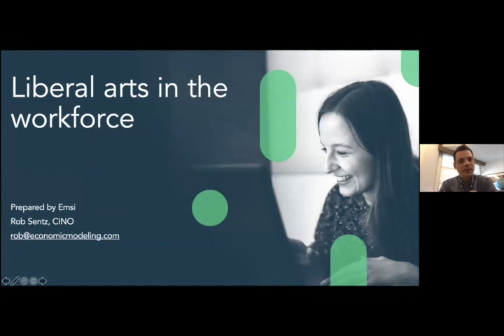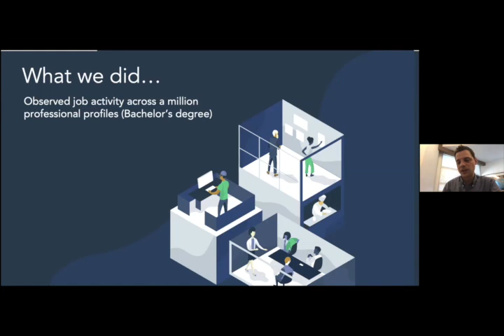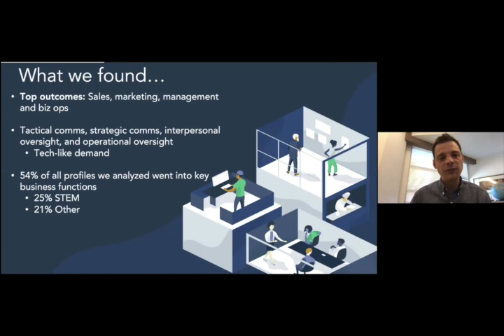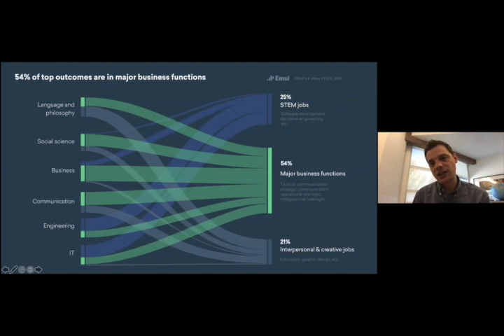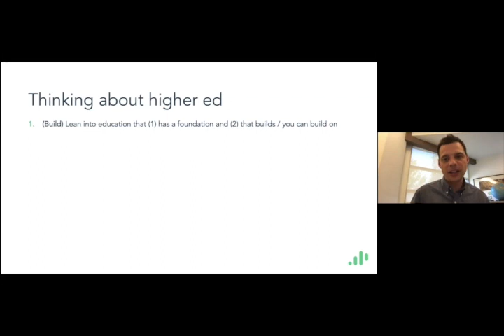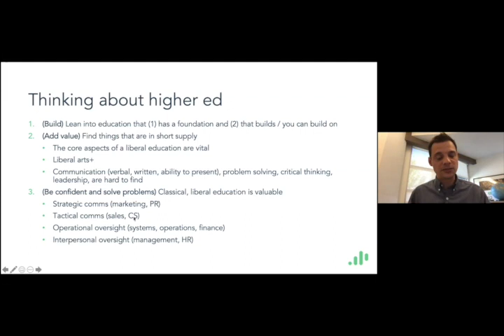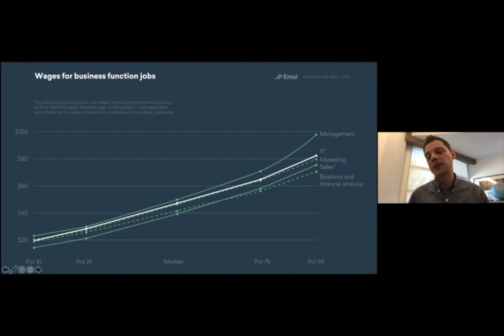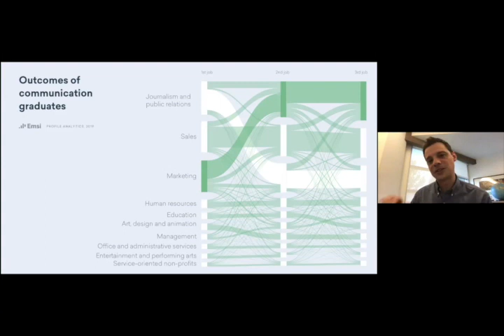Staggering Facts of Classical Christian Education | Make the Road to College Easier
Learn more about NSA at nsa.edu. Also learn more about Kepler at kepler.education.